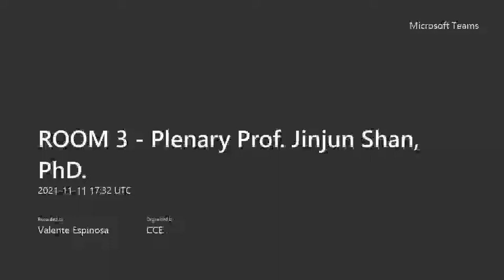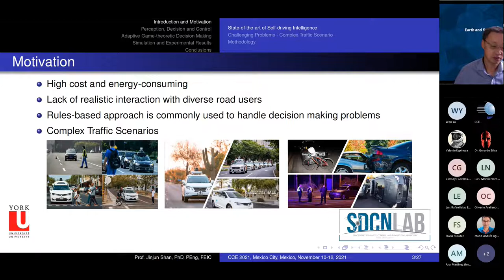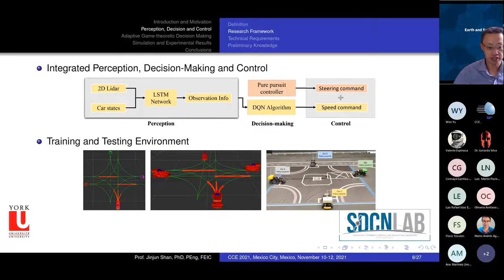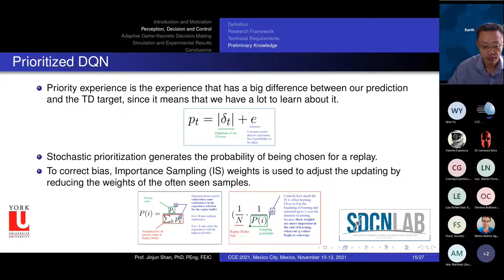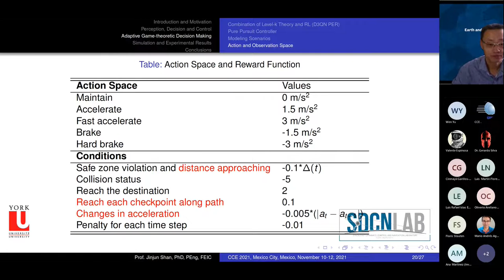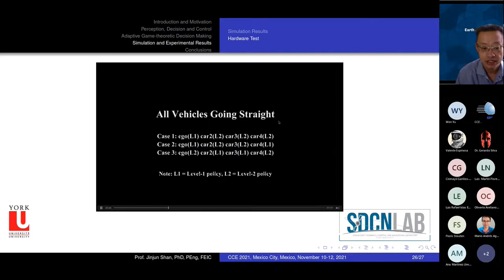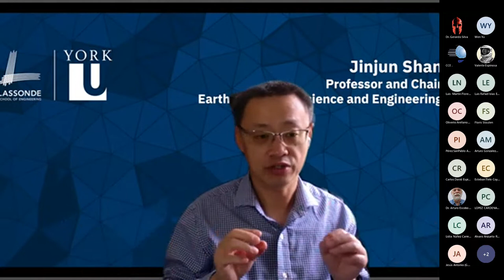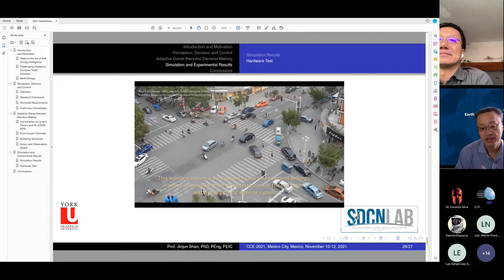ROOM 3 Plenary Prof Jinjun Shan, PhD Adaptive Game-Theoretic Decision Making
Adaptive Game-Theoretic Decision Making for Autonomous Driving Vehicles ​

Abstract​

Within half a century, autonomous driving vehicles, together with human-driven vehicles, will be employed in traffic scenarios, where the interactions of those vehicles will constantly occur. In these situations, the action of one car is dependent on the intentions of other cars, and vice versa, thus exhibiting rich dynamic behaviors. In this work, we apply deep reinforcement learning along with game theory to model decision-makers with different reasoning levels in unsignalized intersections. What distinguishes our method from the existing studies is that all the drivers in a multi-move scenario make strategic decisions simultaneously, instead of modeling the autonomous driving vehicle as a decision-maker and assuming predetermined actions for the rest of the drivers. In addition, our method relies solely on the vehicle’s sensor, without assuming any coordination, communication, or shared control with the surrounding cars. Experiments are performed to validate the performance of the autonomous driving vehicles in dynamic and interactive environments. ​

Short-Bio​

Dr. Jinjun Shan is an internationally recognized expert in the areas of dynamics, control and navigation. He joined York University as an Assistant Professor of Space Engineering in 2006 and was promoted to AssDr. Jinjun Shan is an internationally recognized expert in the areas of dynamics, control and navigation. He received his Ph.D. degree from Harbin Institute of Technology, China, in 2002. Dr. Shan joined York University as an Assistant Professor of Space Engineering in 2006 and was promoted to Associate Professor in 2011 and Full Professor in 2016. Since 2018, he has been appointed to the Chair of Department of Earth and Space Science and Engineering. Prior to his appointment in York, he was a Post-Doctoral Fellow at the University of Toronto Institute for Aerospace Studies (UTIAS) and City University of Hong Kong. He has attracted over $5 million in research funding from various governmental agencies and industry partners. His pioneering research work has led to over 170 peer-reviewed journal and conference publications and 2 issued patents. Dr. Shan’s accomplishments in research and engineering education have seen him recognized with prestigious recognitions such as the Fellow of Engineering Institute of Canada (EIC), the Associate Fellow of AIAA, Alexander von Humboldt Fellowship, JSPS Fellowship, York Research Leader Awards, and Excellent in Teaching Award. He serves as the Associate Editor for several field-leading journals including IEEE Transactions on Industrial Electronics, IEEE/ASME Transactions on Mechatronics, and the Journal of Franklin Institute, as well as numerous conference chairs. He is the founding director of Spacecraft Dynamics Control and Navigation Laboratory (SDCNLab) at York University​